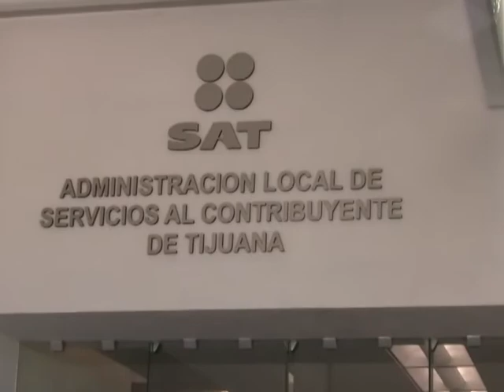Califican de absurda certificación a empresas maquiladoras